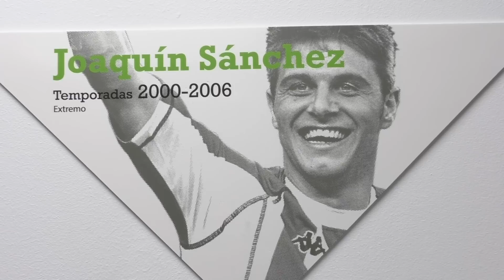Vargas, sobre Joaquín: "Lo de que la edad pesa es una mentira"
Vargas: "Hablé con Joaquín, quiere al Betis y le encantaría volver". Declaraciones del jugador peruano del Betis, Vargas, en una entrevista, en exclusiva, para el Desmarque sobre la posible vuelta de Joaquín.